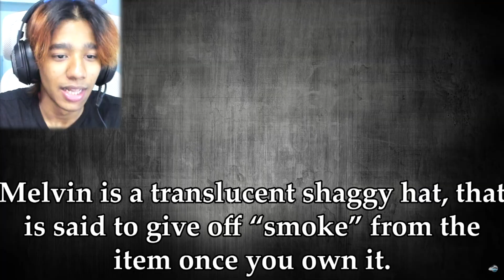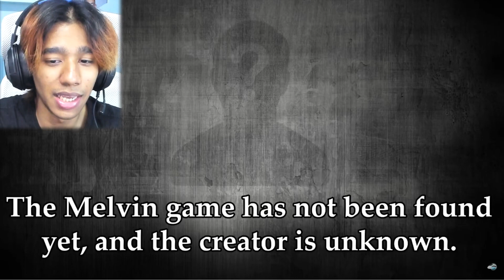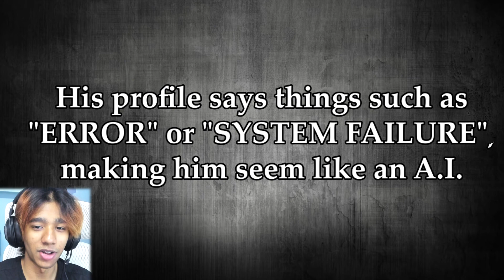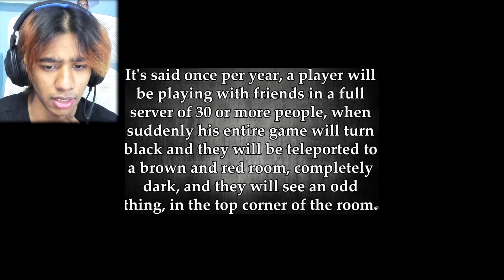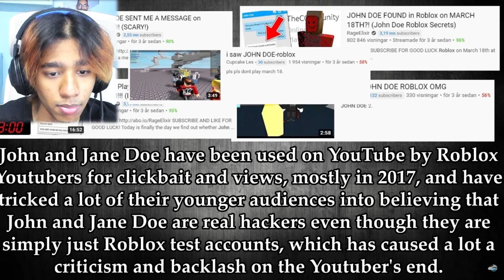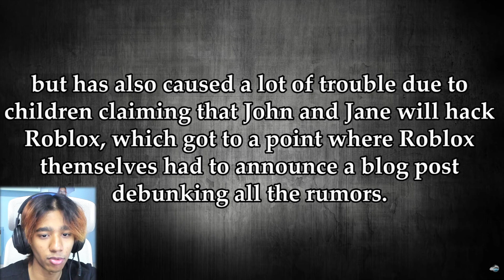This NEW Roblox MYTH IS REAL!! 😱😱